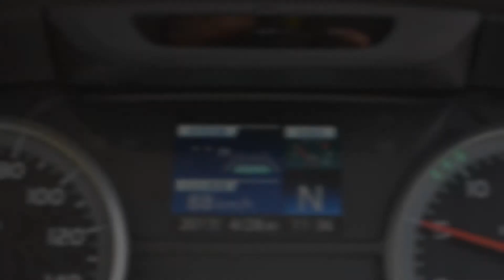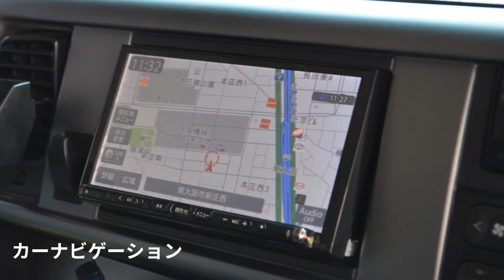株式会社ハルテ物流サービス 車両紹介【4ｔ車両装備】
【装備内容】
・アルミウィング
・エアサスペンション
・パワーゲート
・車間センサー
・オートクルーズ